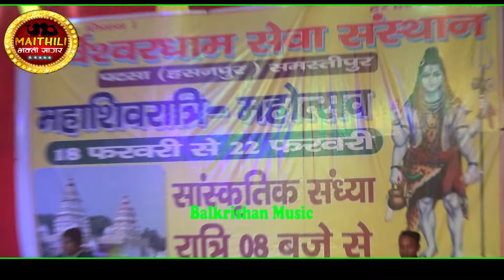महाशिवरात्रि स्पेशल सांग 2024 || दूल्हा बनल भोलेनाथ khushbu mishra song mahashivratri new song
सांग - दूल्हा बनल भोलेनाथ
स्वर - खुश्बू मिश्रा

 👏👏👏👏👏👏धन्यवाद👏👏👏👏👏👏

khushbu mishra,
khushbu mishra maithili song,
khushbu mishra ke sohar,
khushbu mishra ka gana,
khushbu mishra ke bhajan,
khushbu mishra stage show,
khushbu mishra ka video,
khushbu mishra album,
khushboo mishra anchor,
khushbu mishra bhajan,
khushbu mishra ram bhajan,
khushbu mishra ka bhajan,
khushbu mishra ke bhagwati geet,
khushbu mishra devi geet
mahashivratri song,
mahashivratri song remix,
mahashivratri song 2024,
mahashivratri song remix 2023,
mahashivratri song mauritius,
mahashivratri song remix 2024,
mahashivratri song 2022,
maha shivratri song dj remix,
mahashivratri song remix mauritius,
mahashivratri song bass,
maha shivratri song anuradha paudwal,
maha shivratri song assamese,
maha shivratri song audio,
maha shivratri song aishwarya,
maha shivratri song album,
maha shivratri assamese song,
mahashivratri all song,
maha shivratri aayi song
maithili shiv vivah bhajan
maithili shiv vivah katha
maithili shiv vivah prasang
maithili shiv vivah video song
maithili shiv vivah geet
maithili thakur shiv vivah geet
shiv vivah geet maithili mein
shiv vivah ka maithili geet
maithili shiv vivah song
shiv vivah geet by maithili thakur
maithili shiv vivah video
mithilanchal shiv vivah
shiv vivah maithili mein
shiv vivah katha maithili mein
shiv vivah song maithili thakur
shiv nachari maithili
shiv nachari maithili song
shiv nachari geet
shiv nachari sharda sinha
shiv nachari song
shiv nachari maithili mein
shiv nachari poonam mishra
shiv nachari gana
shiv nachari all song
shiv nachari audio
shiv nachari maithili anju
shiv nachari bhojpuri
shiv nachari bhajan
shiv nachari by sharda sinha
shiv nachari bhojpuri song
shiv nachari bhakti geet
kunj bihari shiv nachari
shiv ke nachari kunj bihari
shiv bhole ke nachari
shiv charcha nachari
shiv ke nachari chahiye
shiv charcha ke nachari geet
shiv charcha geet nachari
shiv ji ke nachari chahiye
shiv nachari dilip darbhangiya
shiv nachari dj
shiv nachari dj remix
shiv ke nachari dijiye
shiv ji ke nachari dijiye
shiv nachari geet maithili
shiv guru ke nachari geet
shiv nachari hindi
shiv nachari hindi song
shiv nachari in maithili
shiv ji ke nachari
shiv ji nachari
shiv ji ke nachari sharda sinha
juli jha shiv nachari
shiv ji ke nachari maithili song
shiv nachari kumkum mishra
shiv nachari kunj bihari
shiv ke nachari
shiv ke nachari maithili song
shiv ke nachari sharda sinha
shiv nachari lyrics
shiv nachari maithili lok geet
shiv nachari maithili geet
shiv nachari mp3
shiv nachari maithili poonam mishra
shiv nachari maithili thakur
new maithili shiv nachari 2021
shiv nachari shiv nachari
new maithili shiv nachari 2020
nachari shiv ke nachari
shiv nachari old song
shiv ke nachari poonam mishra
madhav rai shiv nachari
shiv nachari maithili rajni pallavi
maithili shiv nachari madhav rai
shiv nachari song maithili
shiv nachari sarda sinha
shiv nachari sunaiye
maithili thakur shiv nachari
shiv nachari video
maithili shiv nachari video
shiv vivah nachari
vidyapati shiv nachari
vidyapati ke shiv nachari